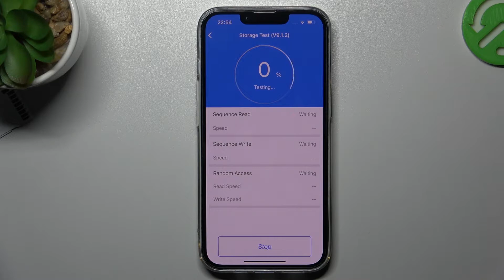APPLE iPhone 14 - AnTuTu Storage Benchmark | TEST of Write & Read Speed of SSD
Today we will check the AnTuTu Storage test results of very interesing smartphone device - APPLE iPhone 14. If you are planning to buy this APPLE iPhone 14 and you like to play mobile games, be sure to check out our videos on the channel!

How to use AnTuTu Benchmark in APPLE iPhone 14? How to check Performance by APPLE iPhone 14? How to check performance by 3DMark sling shot extreme test of Android device? How to activate Wild Life 3DMark Benchmark on APPLE iPhone 14? How to use Geekbench 5 GPU OpenCL Benchmark in APPLE iPhone 14? How fast is APPLE iPhone 14? How to test by Geekbench GPU Vulkan Benchmark APPLE iPhone 14? How to perform benchmark in APPLE iPhone 14? How to check storage speed in APPLE iPhone 14? How to perform HTML5 TEST in APPLE iPhone 14? How to test APPLE iPhone 14 by GFXBench? How to perform GFXBench High Level Test? How to test ES 3.1 / Vulkan 1.0 in GFXBench?